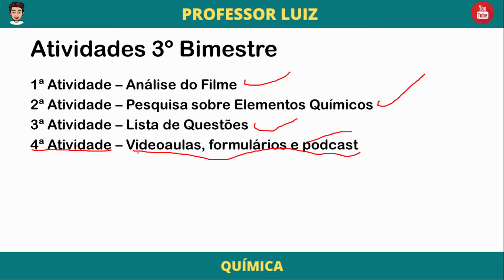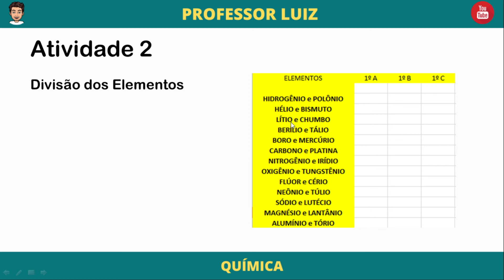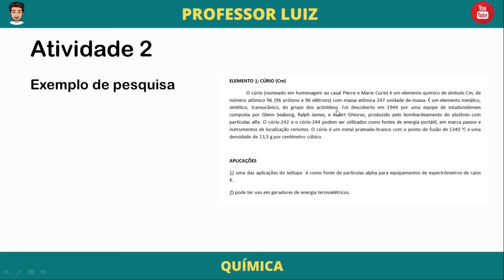ATIVIDADE ELEMENTOS QUÍMICOS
Neste vídeo explico a atividade sobre elementos químicos.